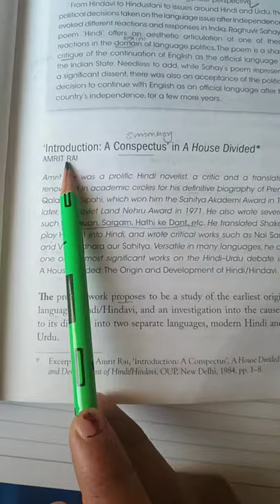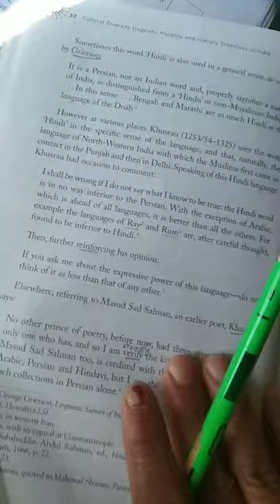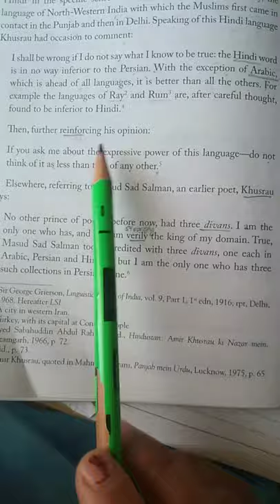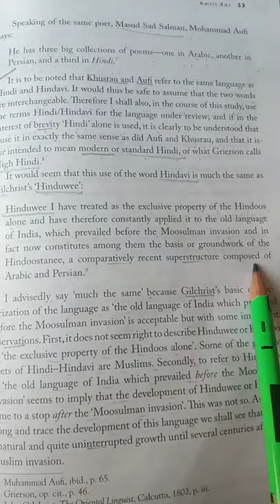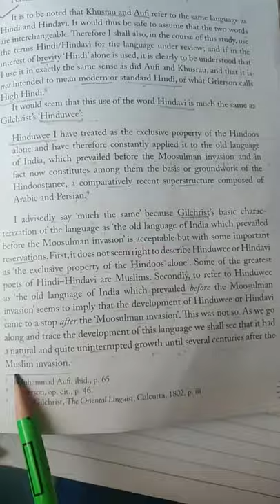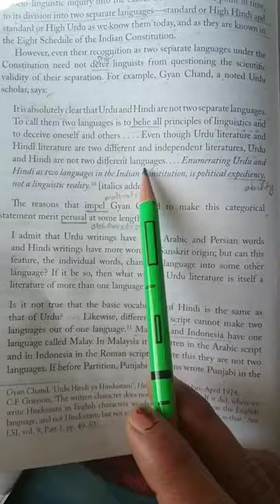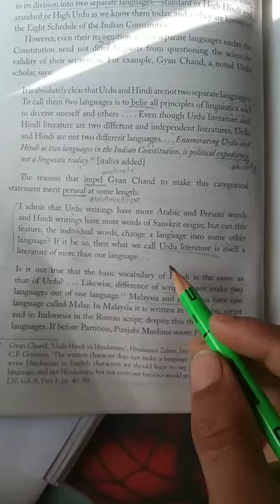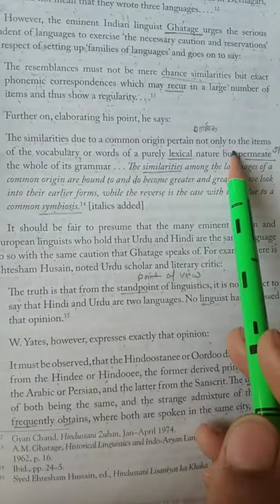Introduction: A Conspectus, in A House Divided by Amrit Rai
ENG DSC-103